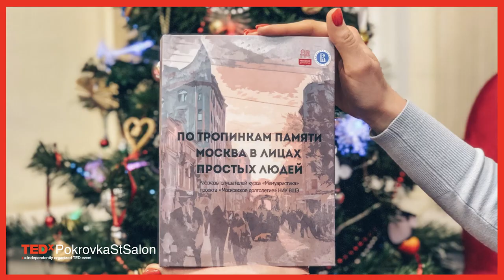Как поменять жизнь «зрителя» на жизнь «делателя» | Наталья Лукьянова | TEDxPokrovkaStSalon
Идеи, которые меняют мир, — это не привилегии исключительно нобелевских лауреатов. Наталья Лукьянова давно на пенсии и проживает период «серебряного возраста». В возрасте 65+ она нашла массу открытий для себя и готова с вами поделиться. Как поменять жизнь «зрителя» на жизнь «делателя», даже если тебе далеко за 50? This talk was given at a TEDx event using the TED conference format but independently organized by a local community.